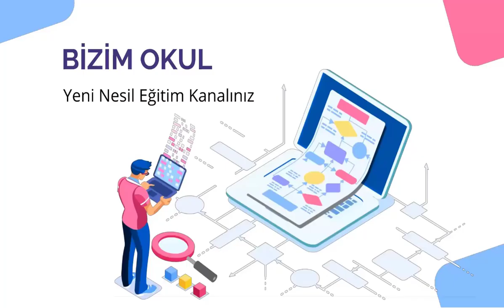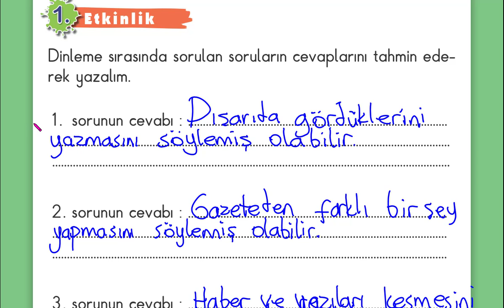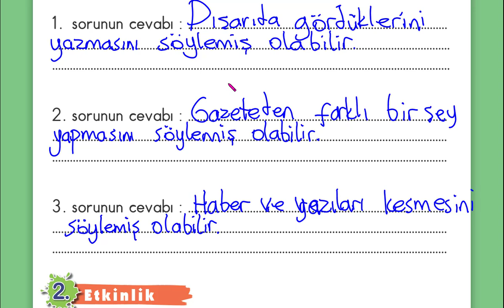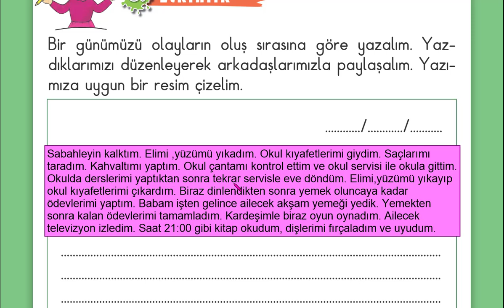ARTIK CANIMIZ SIKILMIYOR KARDEŞİM 2.SINIF 3.TEMA DİNLEME METNİ CEVAPLARI SAYFA 98 99 100 101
ARTIK CANIMIZ SIKILMIYOR KARDEŞİM 2.SINIF 3.TEMA DİNLEME METNİ SAYFA 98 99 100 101